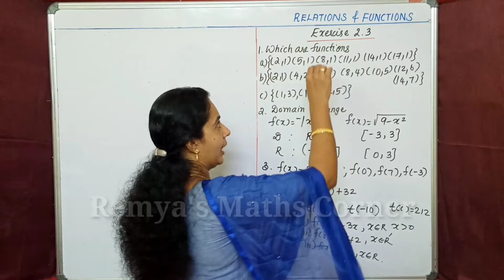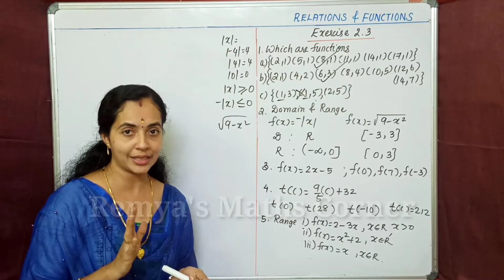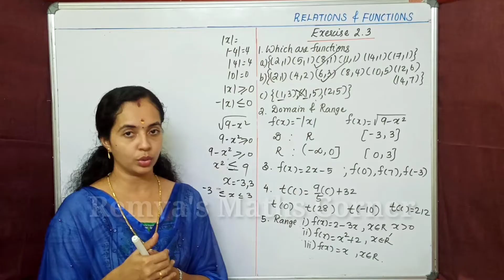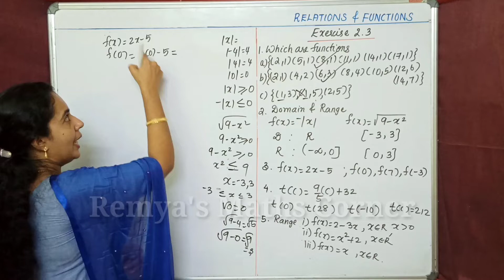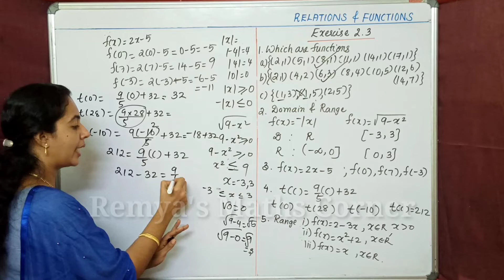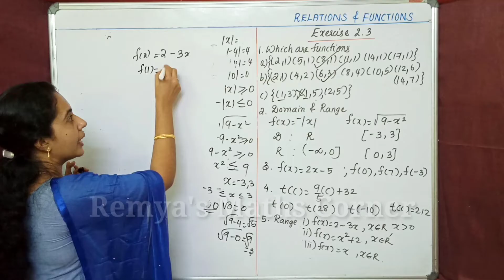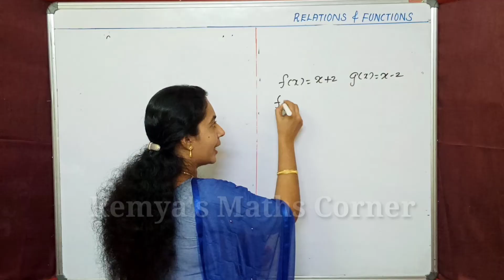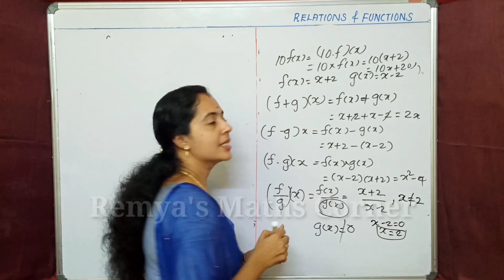Exercise 2.3 / Relations and Functions | Plus One Maths Chapter 2 | Part 6 | Remyas Maths Corner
Chapter 2
Relations and Functions
Exercise 2.3
PART 6

query solved
plus one maths chapter 2 relations and functions
class 11 maths chapter 2
mathematics class 11 chapter 2 relations and functions
maths class relations and functions
maths class 11 chapter 2
graph of constant function
graph of identity function
graph of modulus function
graph of signum function
graph of greatest integer function